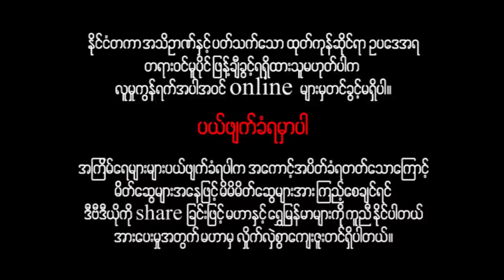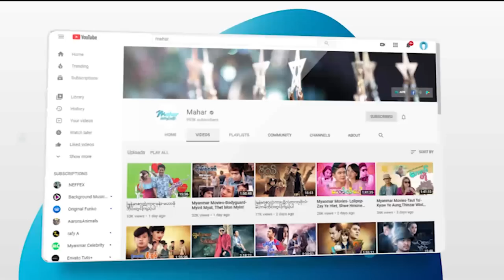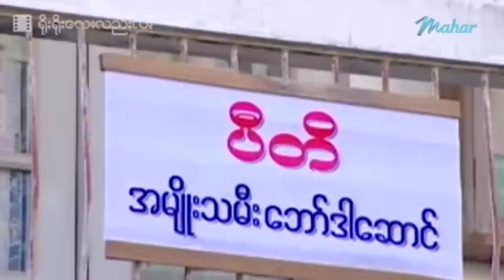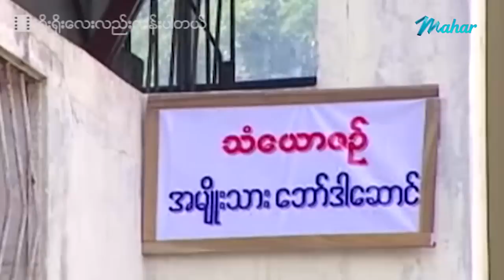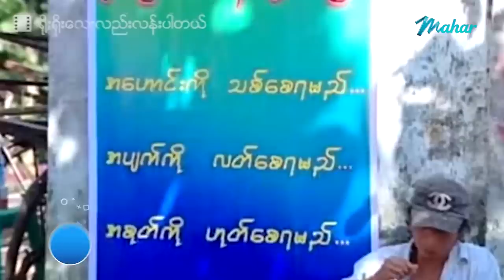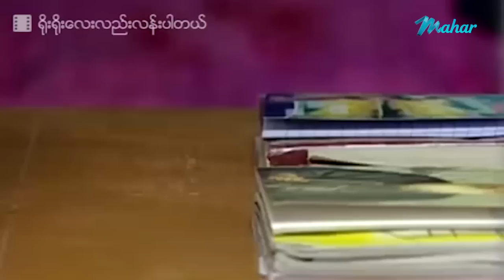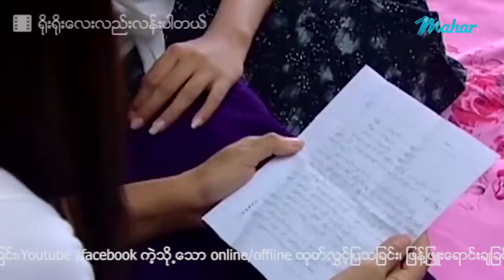မြန်မာဇာတ်ကား - ရိုးရိုးလေးလည်းလန်းပါတယ် - ကောင်းခန့် ၊ သက်မွန်မြင့် - Myanmar Movies ၊ Love ၊ Drama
ျမန္မာဇာတ္ကား - ရိုးရိုးေလးလည္းလန္းပါတယ္ - ေကာင္းခန႔္ ၊ သက္မြန္ျမင့္ - Myanmar Movies ၊ Love ၊ Drama

Presenting daily.

မဟာ အပလီကေးရှင်းကို ဖုန်းမှာ install လုပ်ပြီး
မြန်မာဇာတ်ကားသစ်များစွာကို ကြည့်ရှုနိုင်ပါတယ်။
မြန်မာဇာတ်ကားသစ်များစွာကို ကြည့်ရှုနိုင်ပါတယ်။

Myanmar Video - Yoe Yoe Lay Lal Lann Pr Tal - Kaung Khant , Thet Mon Myint - Love ၊ Drama ၊ Romance